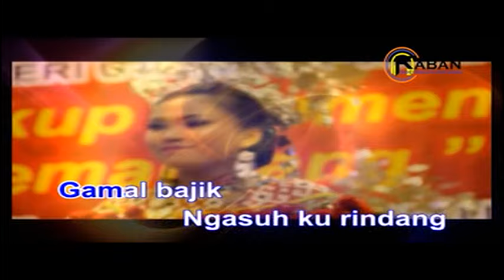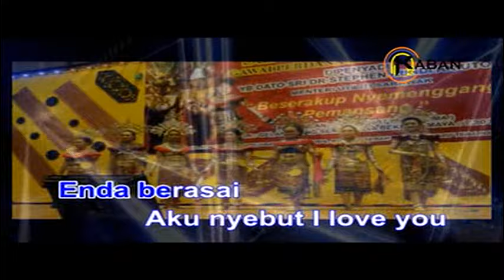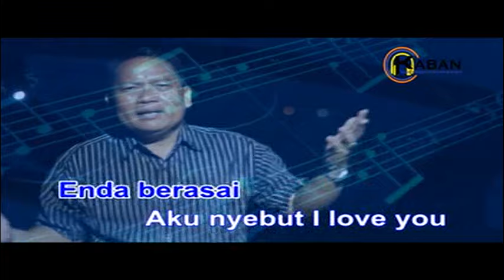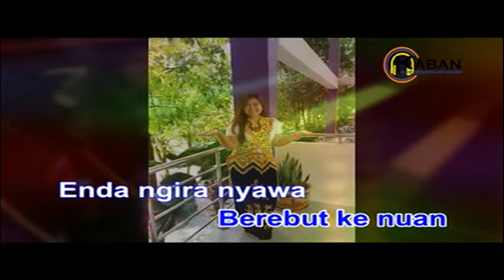Kumang Menua Sarawak by Nelson Nehru (Official Music Video)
Stream album "Salam Rindu Ari Tasik Biru" on digital platform

Performed by Nelson Nehru
Composed by Nelson Nehru
Written by Nelson Nehru
Produced by Nelson Nehru

𝗠𝘂𝘀𝗶𝗰 𝗖𝗿𝗲𝗱𝗶𝘁𝘀 |
Executive Producer : Nelson Nehru
Recording Studio : Ricky J Home Studio
Album Release Date : 16/01/2018

𝗩𝗶𝗱𝗲𝗼 𝗖𝗿𝗲𝗱𝗶𝘁𝘀 |
Video Production Team : Ricky J Home Studio
Camera Operator, D.O.P : Ricky J
Editor : Ricky J
Director : Ricky J